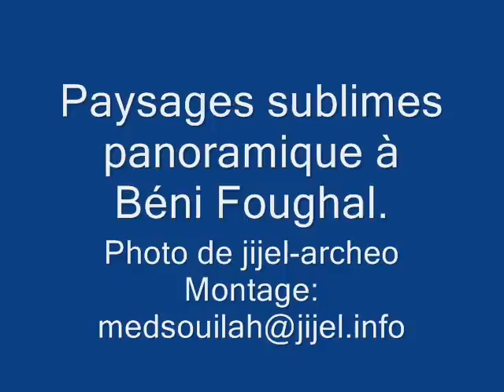Paysages sublimes panoramique à Béni Foughal